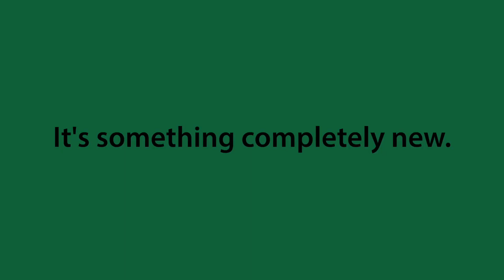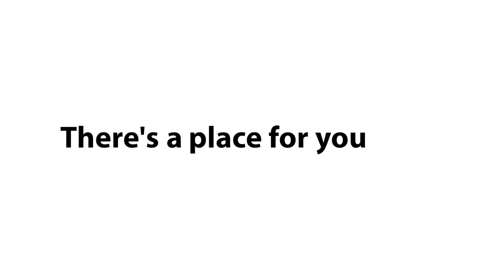Is engineering too hard? Too much math? Too boring?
Think engineering is too hard? Think again. USask has re-engineered its first-year engineering program for students just like you.